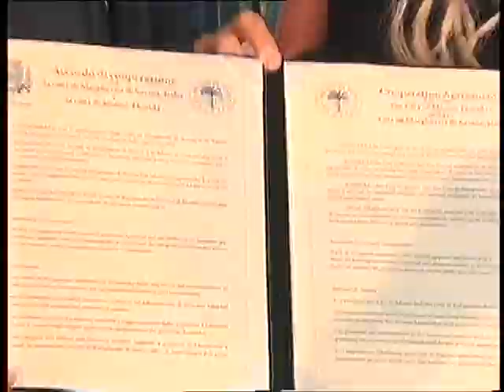Britto included in Mona Lisa Unveiled exhibit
RAI-1 coverage of the Mona Lisa Unveiled exhibit that features Romero Britto's "Mona Cat" amongst other painters such as Marcel Duchamp and Jean Margat.